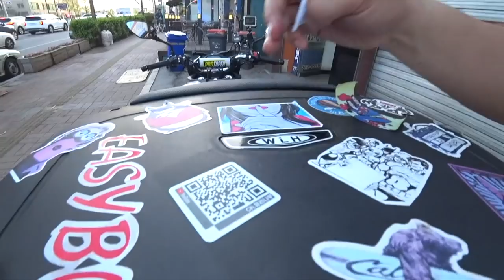cbf190x 리뷰 우양혼다에서 보란듯이 출시한 저배기 듀얼퍼포즈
중국 우양 혼다의 CBF190X 입니다.
소위 애기 아프리카트윈
아프리카트윈의 베이비 버젼 이라고 합니다.

세계적인 흐름인 듀얼퍼포즈 스타일로 제작되고 판매되고 있으며,
태국 동남아 등지에서 상당한 인기를 끌고 있다고 합니다.

190cc인 만큼 연비도 상당히 훌륭하고
기대가 조금 작아서 그런건지 모르지만, 만듦새는 상당히 우수합니다.

다만, 어떠한 이유인지 제품의 문제인지 모르지만, 부분적으로 오일이 흐른자국이 보인다던지, 핸들바가 다소 저가형으로 보인다는 그런 부분이 아쉽지만, 핸들같은경우는 본인의 높이에 맞게 교환하면 되는거고,

오일 비치는 것은 아직 새차이기때문에 하자일 경우 정비 받는 쪽으로 하면 되니까 전혀 문제되지 않을거라고 생각합니다.

가격도 괜챦고 배기량도 적당해서(환경검사를 받지 않음) 대림에서 중국산 갖고 온것보다는 조금 더 기대가 됩니다.

토크나 속도면에서 많이 뒤쳐지고 아쉽겟지만,
18000원정도 완충시 500키로를 달리는 연비는 그저 신의 영역이네요

이제 더 이상의 설명보다는 직접 한번 보시는게 좋겟습니다.